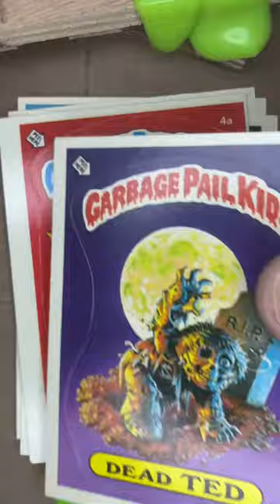Garbage Pail Kids Collection Series 1 Stickers 1-10 Short 1 Nasty Nick Adam Bomb GPK Cards 80s Topps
Sharing my entire Garbage Pail Kids Collection in youtube shorts, 10 stickers at a time!